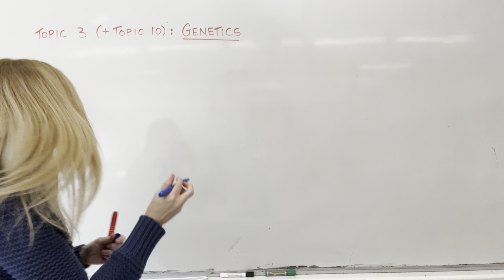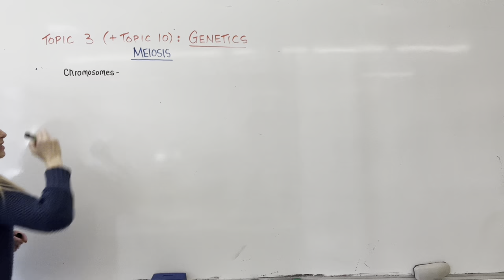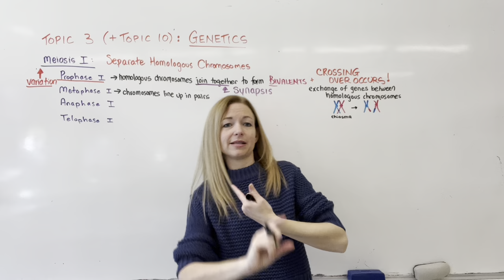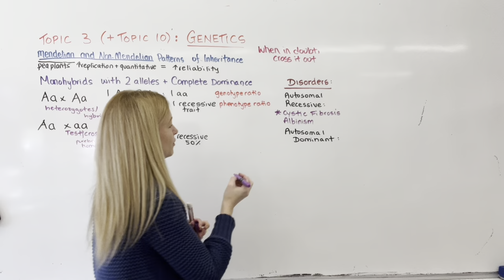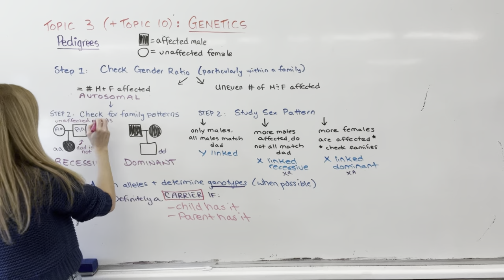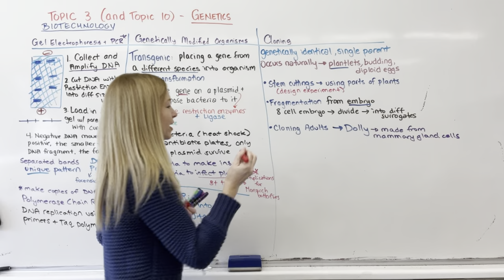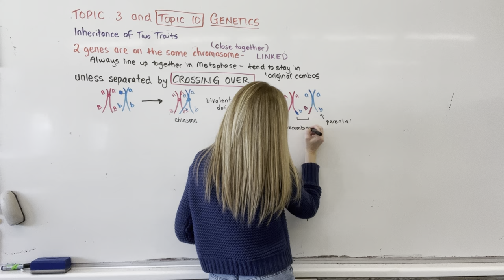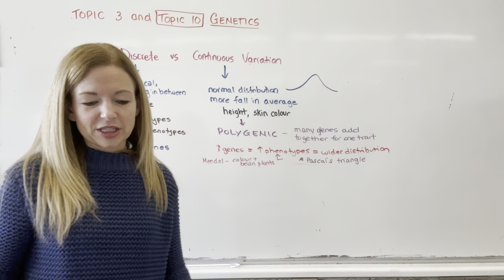IB Biology Revision Video Topics 3 and 10 Genetics